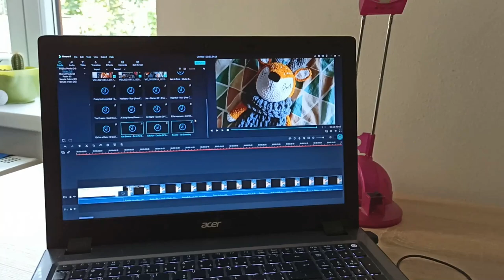Háčkovlog #10 - Jelínek a CAL 2v1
Hezký den,
vítám vás u mého dne s háčkováním. Toto video je spojení dvou dnů, protože jsem neměla dost materiálů na vydání jednoho. Ráda bych vás pozvala na CAL 2v1. Pojďte se podívat!
Pěkné tvoření,
Nikol.